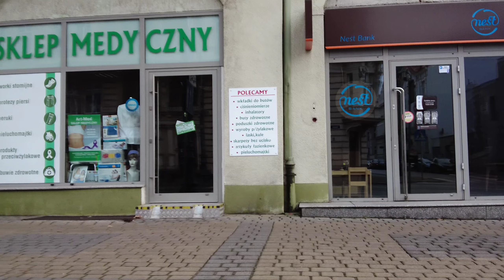Walk on Sunday Afternoon around Old Street Augusta Cieszkowskiego [ HDR Video ]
It is one of the most charming streets in Bydgoszcz. It is characterized by traditional and avant-garde style. It is worth visiting this street because of the beautiful tenement houses from the late 19th and early 20th century with elements of Art Nouveau, Neo-Baroque and Neo-Gothic. The owners and builders were Święcicki, Weidner, Bernger, Böhm and construction entrepreneurs. On the occasion of the patron's birthday, a feast is held under the motto "U- Birthday of August Cieszkowski".

Temperature : 4°C

Video Quality : HDR Video